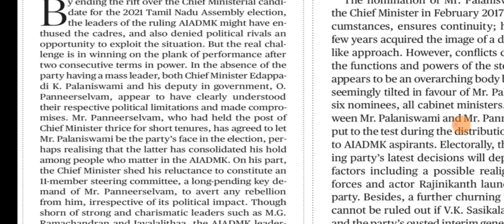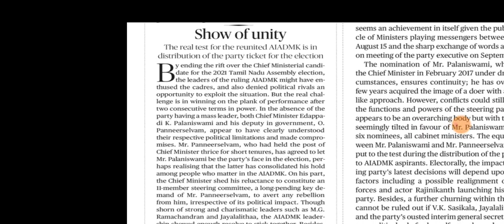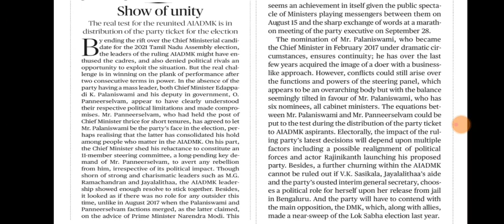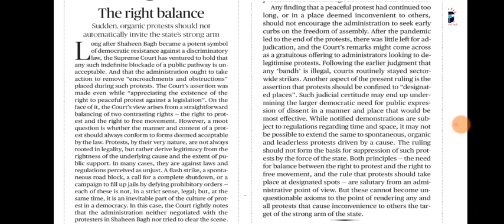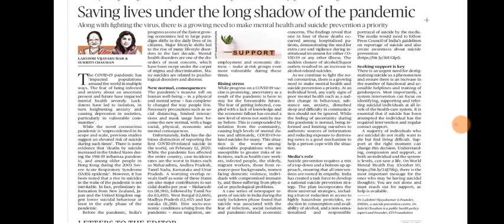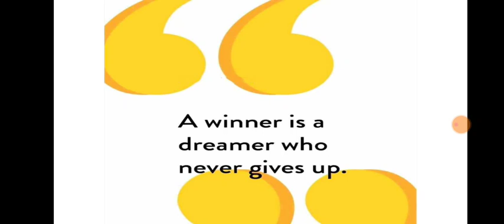10 October 2020 The Hindu Editorial Analysis | Editorials Simplified | Ayushi Joshi | Achieve IAS